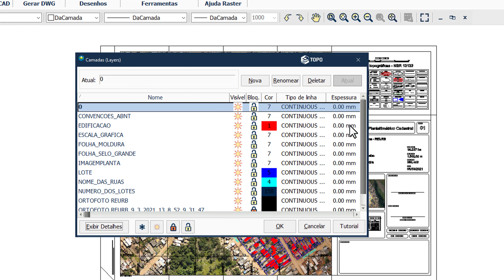PLOTANDO no ambiente RASTER - Projeto de REURB